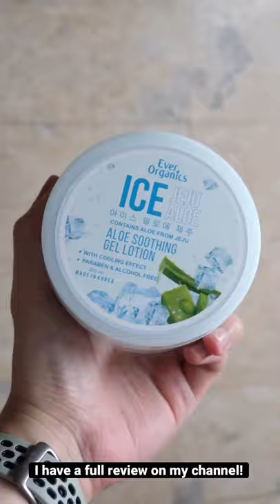BEST SOOTHING GELS IN SUPERMARKETS!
Ever Organics Soothing Gels- P188 each

Physical stores - SM Supermarkets, Robinsons Dept Store & Supermarkets, Mercury Drug, Puregold, Waltermart & W Dept Store, Alfamart, Super 8, Gaisano Grand, Gaisano Metro, among other leading Dept stores and supermarkets nationwide.

Video Editor: Adobe Premier Pro 2020